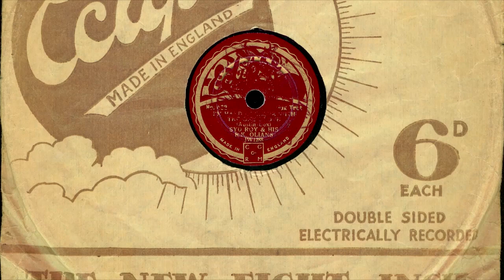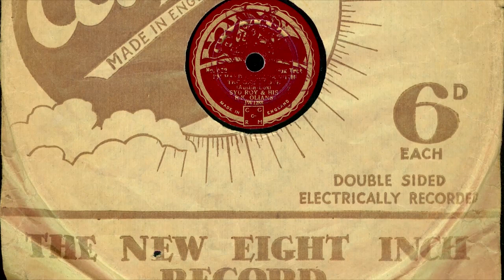I'm Hand In Glove With The One I Love - Syd Roy and his R.K. Olians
Some of the "B" sides songs on the Eclipse label do not bear close scrutiny. Such ditties as "I'm wondering while I'm wandering" and "Penguins on parade" serve as examples. My favourite is this tune which appeared twice on the Eclipse. This is the first version, the other was a recording issued under the direction of Jay Wilbur.
Whilst the label, (what can be seen of it), advises Sid Roy, the Forbes-Rust book states "probably the Harry Roy band, wholly or in part".
The point appears to be proved as the vocalist is Harry Roy stalwart Bill Currie.
Recorded 21st June 1933.